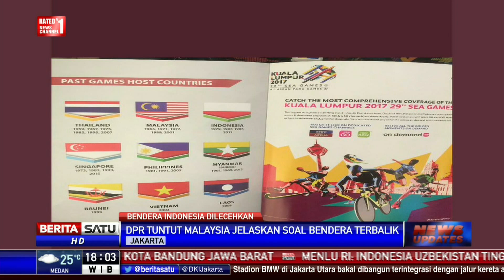DPR Minta Malaysia Klarifikasi Insiden Bendera Indonesia Terbalik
Anggota Komisi I dari Fraksi Partai Nasdem Supiadin Aries Saputra meminta Pemerintah Malaysia melakukan klarifikasi terkait insiden bendera terbalik di SEA Games 2017. Hal itu penting untuk menghindari adanya pihak-pihak yang ingin mengadu domba antara Indonesia dan Malaysia.

Facebook.com/BeritaSatuTV
Youtube.com/BeritaSatu